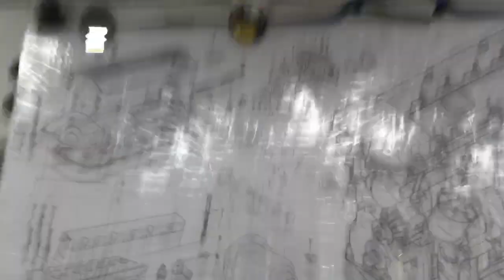Presentación Oxitara #2 | DIRECTO - El Garaje De Hache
Este vídeo es un vídeo emitido en directo hace algún tiempo en mi canal de Twitch "ElGarajeDeHache"
Puedes seguirme en Twitch para ver más vídeos como este en directo, y comentar, ayudar o ¡lo que quieras!

Iré guardando los directos de Twitch en este canal secundario.

Y en Instagram suelo compartir muchos tips de mecánica, restauración y modificación de coches:

Dejadme cualquier duda en los comentarios 📩 :)

🔔 (así Youtube te avisará de cuándo subo un nuevo vídeo!)

Herramienta que recomiendo para mecánica y pintura:
🛒(97€) La caja de herramientas que utilizo, y que recomiendo
🛒(130€) Pistola de impacto que uso y recomiendo
🛒(20€) Kit de compresor (con pistola, manguera...)
🛒(130€) Compresor, pistola, manguera... (lo básico, y barato)

(recuerda que comprando en estes links contribuyes con un muy pequeño porcentaje al crecimiento del canal, y al precio normal de Amazon :) )

💪🏻 Si te animas a seguir alguno de mis tutoriales, sube una foto con el Hashtag LaCulpaEsDeHache a Instagram, y quizás en algún vídeo recopilemos los inventos que hacéis gracias a mis vídeos!

¿Quieres formar parte de El Garaje de H? 🤠
Envíame tu pegatina, o cualquier cosilla a:
Apartado de Correos 3012, 36206 Vigo (Pontevedra) 🤠